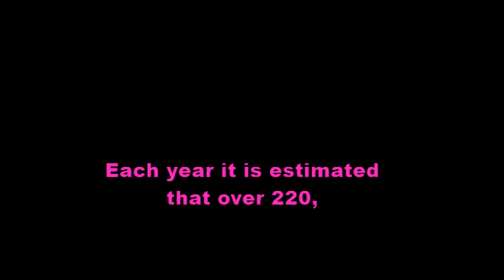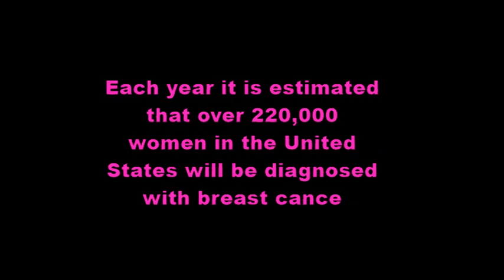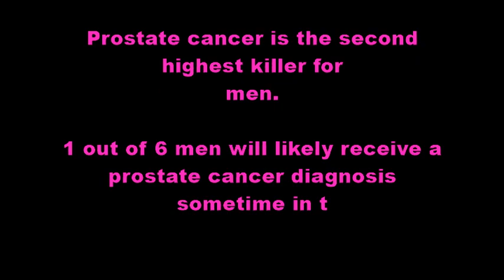"BREAST CANCER AWARENESS MONTH" a Public Service Announcement by "PS Entertainment"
True Vine Missionary Baptist Church  1780 Martin Luther King Blvd.Augusta, Ga 30901
On October 20, 2013 True Vine Baptist Church celebrated their Senior Saints. This moment was with the Healthcare Ministry with a message I regards to Breast and Prostate cancer Awareness.

National Breast Cancer Awareness Month is a chance to raise awareness about the importance of screening and the early detection of breast cancer.

About 1 in 8 women born today in the United States will get breast cancer at some point during her life. After skin cancer, breast cancer is the most common kind of cancer in women.

The good news? Many women can survive breast cancer if it's found and treated early. A mammogram -- the screening test for breast cancer -- can help find breast cancer early.
Breast cancer is the most commonly diagnosed cancer among African American women. An estimated 27,060 new cases of breast cancer are expected to occur among African American women in 2013. Among younger women (under age 45), however, the mortality rate of breast cancer is higher in African Americans than in whites. The median age of diagnosis is 57 years for African American women, compared to 62 years for white women. Breast cancer incidence rates increased rapidly among African American women during the 1980s, largely due to increased detection as the use of mammography screening increased, then rates increased more gradually during the 1990s 6. In the most recent time period (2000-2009), breast cancer incidence rates increased slightly among African American women (0.7% per year) and decreased among white women (1.0% per year). The decrease in white women during this time period in part reflects the sharp decline between 2002 and 2003 that was related to a drop in use of menopausal hormones. 27 A similar drop in incidence was not observed in African American women among whom menopausal hormone use is historically lower.

Prostate cancer is mainly found in older men—nearly 8 percent of men are estimated to develop it between their 50th and 70th birthdays, according to the National Cancer Institute. Specifically, the disease is when malignant cells grow in a man's prostate, which is a gland in the reproductive system. Prostate cancer is the second most common cancer in men—only skin cancer rates are higher. In fact, 1 out of 6 men will likely receive a prostate cancer diagnosis sometime in their lives. And as far as cancers go, it's also the second highest killer for men as well: It is estimated that in 2010, 217,730 men will be diagnosed with the disease and 32,050 men will die of it.

The bad news: Prostate cancer is common. The good news: It's also preventable. If you catch prostate cancer early enough—a.k.a., before the cancer cells spread past your prostate—your chance of surviving the next 5 years is 100 percent. Read on to see how you can take steps to prevent it, what causes it, and how you can treat it.

For more information about breast cancer or prostate cancer, how to find it early, and how to join the fight to end the disease, visit cancer.org or contact the American Cancer Society at 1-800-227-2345 anytime, day or night.

"Photography" and "Videography at its best. RESULTS ARE GUARANTEED TO MAKE YOU SMILE!!! "PS Entertainment"